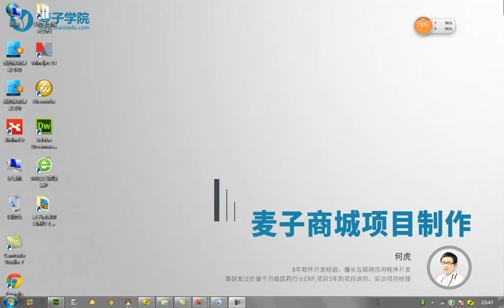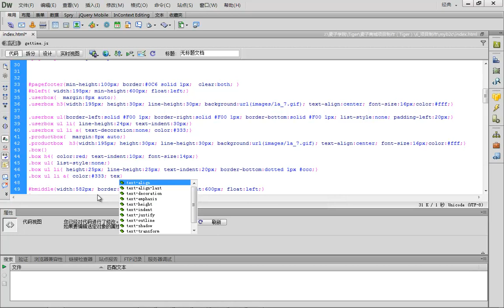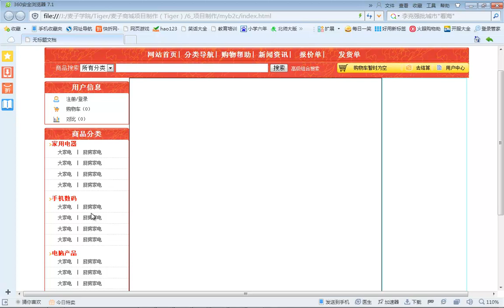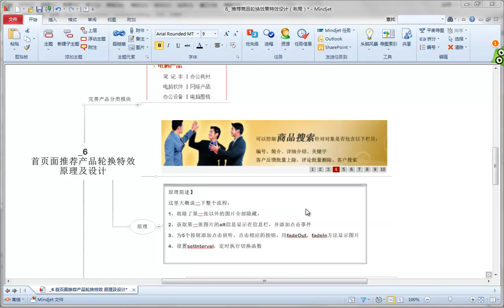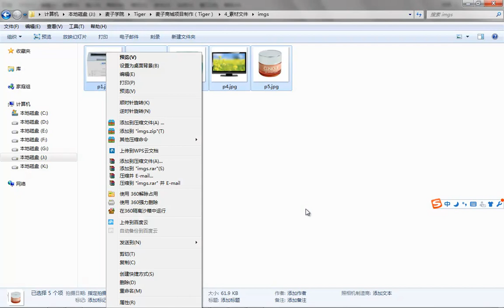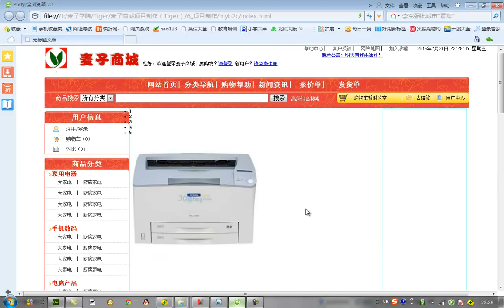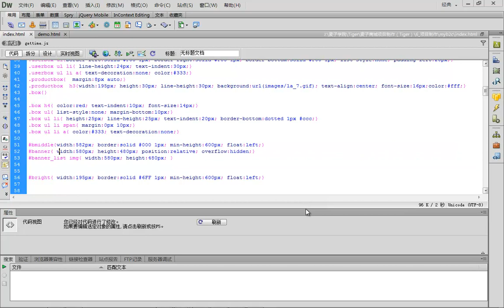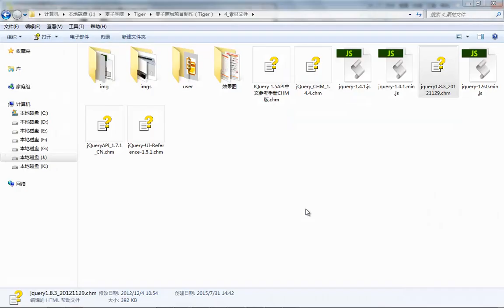麦子商城项目制作6 首页面推荐产品轮换特效 原理及设计